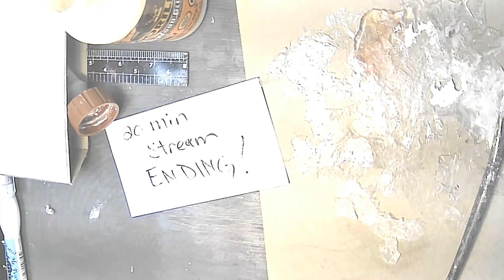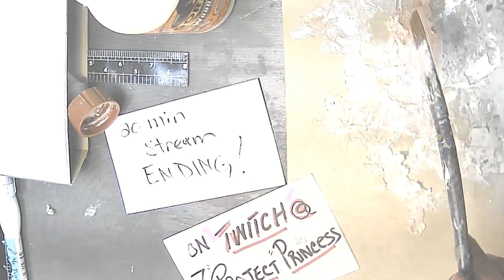31 Building a Mini Bathroom from Trash and Recyclables Items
This is what it takes to make a mini bathroom for a mini house I am creating. Streaming every Sunday, at 12:30pm and Monday, Wednesday and Friday starting at 5:30pm est. -- Watch live Since this was a live stream so anything can happen. Enjoy
25 Popular art Questions Answered with Z Project Princess Live. Like: how great thou art, what is liberal arts, how to do nail art, what is visual arts, what is abstract art, what is fine arts, how to make YouTube channel art, what is contemporary art, what is art deco, how to make pixel art, what is a liberal arts college, how to make channel art, how to sell art, what are the elements of art, how to draw 3d art, how to add album art to mp3, why is art important, what is art therapy, how to sell art online, what is value in art, what is vector art, what is form in art, how to become an art teacher, how to do string art, and what is a medium in art.
Z Project Princess is a subsidiary of the Zebellz Brands.
The Zebellz Hard-Worker Brand is where all Z Project Princess's many projects are collected.
Z Project Princess works with ART:
Paper art, Arts and Crafts, Wall art, Clip art, Pixel Art, Nail Art, Electronic Art
Z Project Princess works with Vehicles:

Z Project Princess works with Computers:

Z Project Princess works with Education:

Will be doing a how to video on How to get a personal YouTube @nameID.